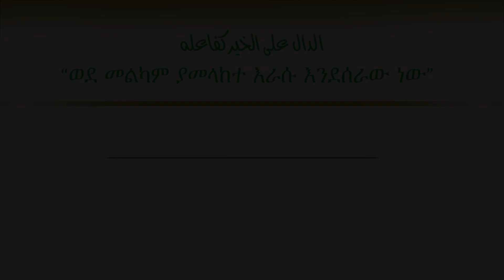ሶፊያ ... || ከስደት ወደ ስደት || ይድረስ በአረብ አገር ላሉት እህቶች || ክፍል 3/5